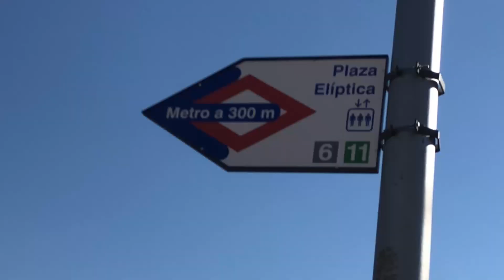I'm in Madrid!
Yep, at long last, I have come back to the lovely and never boring city of Madrid!